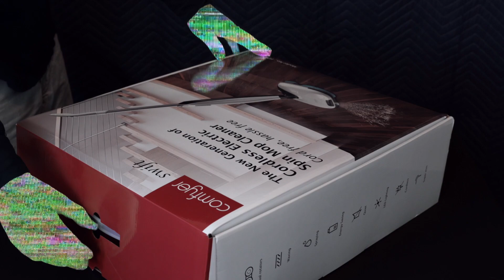Comfyer Swift Spinmop Unboxing and First Look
Comfyer Swift Spinmop Unboxing and First Look. The good folks over at Comfyer Swift were kind enough to send me one of their cordless electric spin mops to take for a, uh.. spin. Here we unbox and get ready for some marathon mopping. Let us know what you think of the sound!

We appreciate your support by visiting our Amazon storefront.

Comfyer sent us this product free of charge to make a video for our YouTube channel but we were not compensated in any other way.

All video and audio recorded by Ambience at the Ambience homestead. Any reproduction of this video/audio is prohibited without the consent of Ambience YouTube Channel.